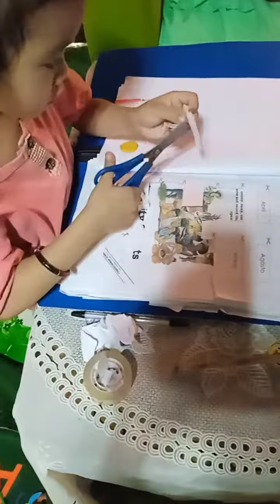5 year old little girl making her task@chepanchovlogs6861